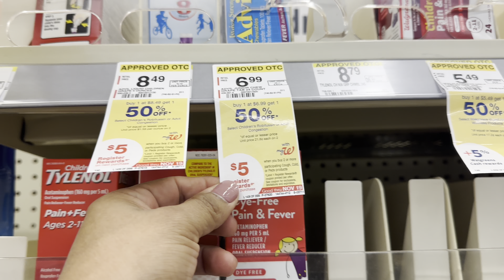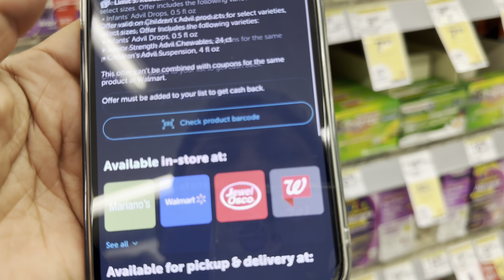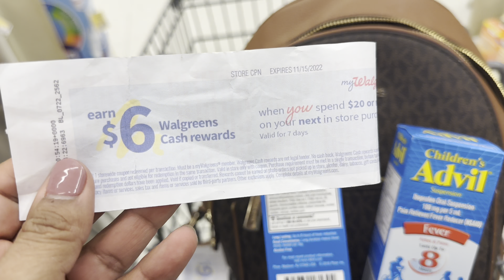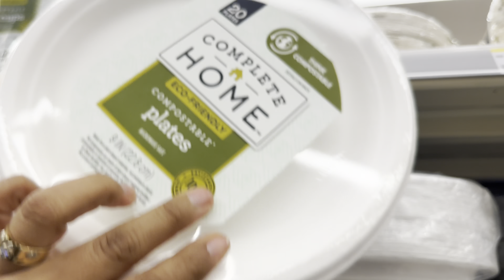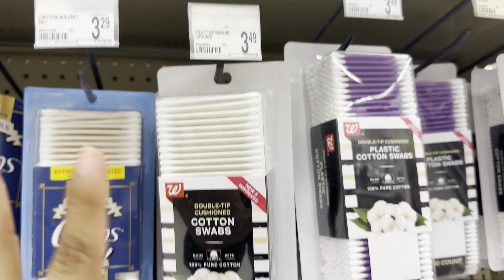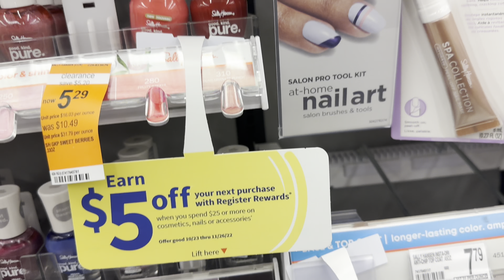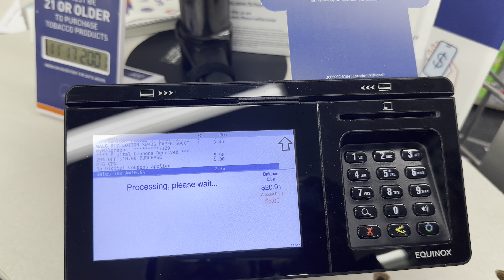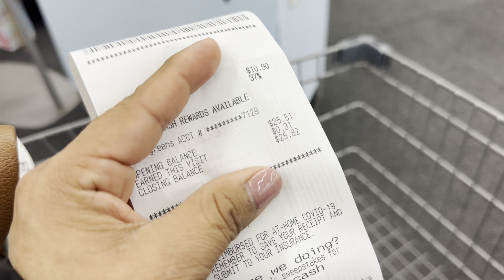🚨🚨Esta compra les encantarán WALGREENS November 18, 2022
Save every day at your favorite spots with Raise. Use my link to get $5 off your first card